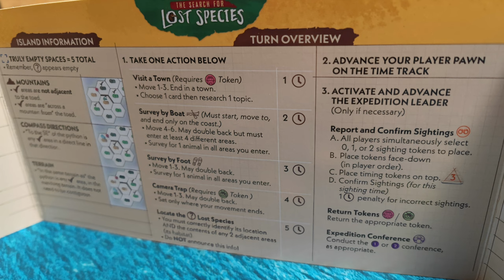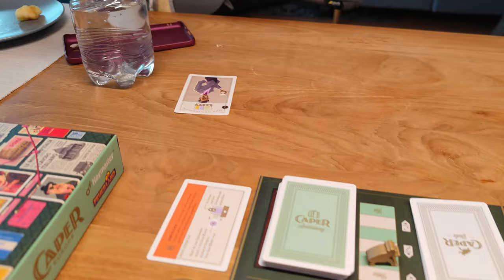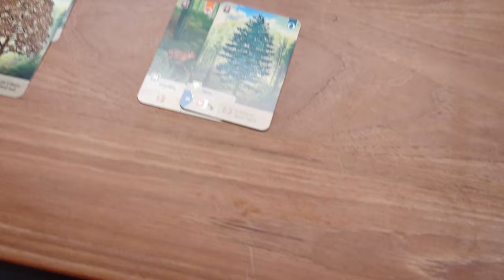Gespielt 94 - Erfahrungsbericht zu 5 gespielten Spielen - Ich kam, sah und Brettspiel(t)e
Heute möchte ich euch von den Spielen "Die Suche nach der verschollenen Spezies", "Jakarta Traffic", "For One - Schwarze Rosen", "Caper Europe" und "Mischwald" erzählen

00:00 - Intro & Die Suche nach der verschollenen Spezies
06:00 - Caper Europe
09:28 - Jakarta Traffic
15:40 - For One - Schwarze Rosen
18:12 - Mischwald

❤️benutze den Amazon Partnerlink wenn du etwas bestellst (keine Mehrkosten):

🎲 Übersicht Rezensionsexemplare:
- For One - Schwarze Rosen
- Jakarta Traffic

🎲 Übersicht selbst erworbene Exemplare:
- Mischwald
- Caper Europe
- Die Suche nach der verschollenen Spezies